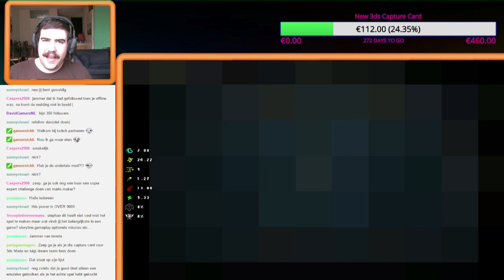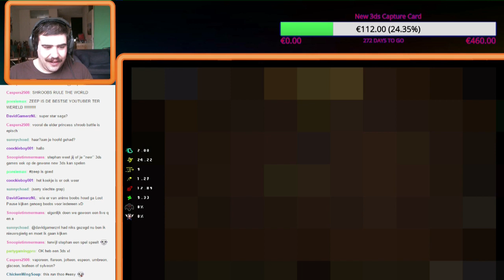Livestream 2-4-16 - The Binding Of Isaac Afterbirth - #11 - Andere Muziek En Variatie Room Mod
Meeste wouden toch weer een keertje Isaac zien.
Het begint moeilijk maar later :P